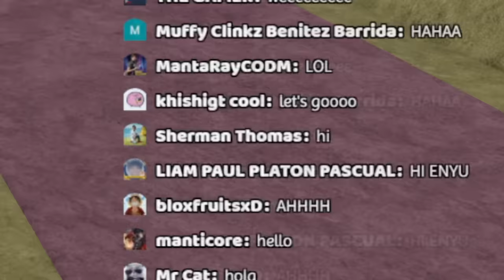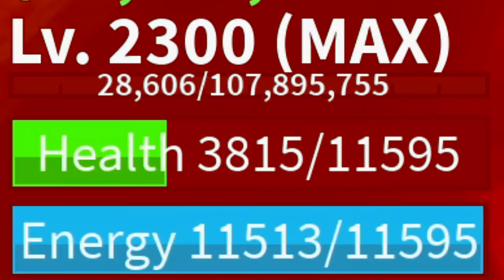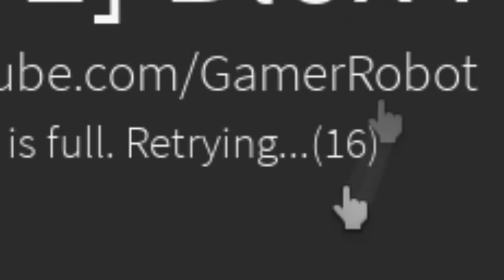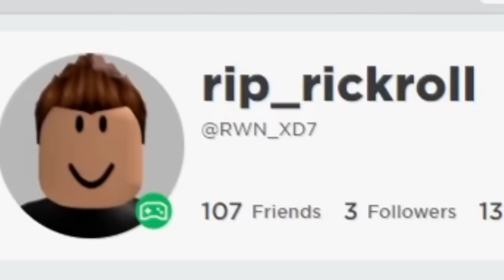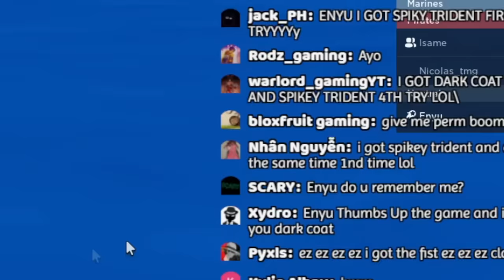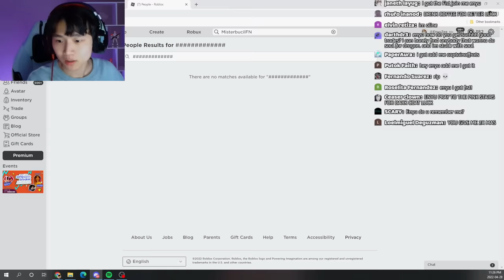Killing 30 Darkbeards to unlock the Dark Coat! (Blox Fruits)